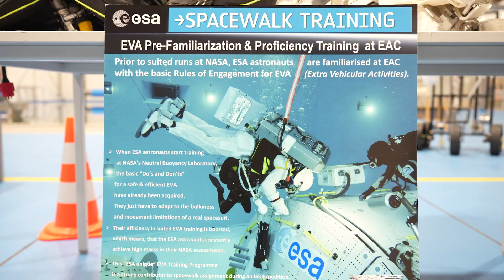Les ASTRONAUTES s'entrainent dans cette PISCINE 🧑‍🚀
Les astronautes européens, comme Thomas Pesquet et Sophie Adenot, se préparent aux sorties spatiales dans un immense bassin. Numerama s’est rendu à Cologne, au Centre européen des astronautes, pour découvrir cette piscine géante de plus près avec Hervé Stevenin, ingénieur aérospatial et instructeur d’astronautes au Centre Européen des astronautes (EAC) de l’Agence Spatiale Européenne (ESA).

*Le film sourcé n'est pas "Dans les yeux de Thomas Pesquet" mais "Thomas Pesquet, l'étoffe d'un héros"

📝 On vous fait découvrir la piscine des astronautes, où Thomas Pesquet s’entraîne

00:00 - Introduction : Saviez-vous que les astronautes s'entraînent dans une piscine ?
01:28  - Différence en communication entre la NASA et ESA
03:00 - L'entraînement de Sophie Adenot
03:40 - Les phases d'entraînement
07:40 - Conclusion

Réalisation : Nino Barbey
Avec : Nelly Lesage et Hervé Stevenin